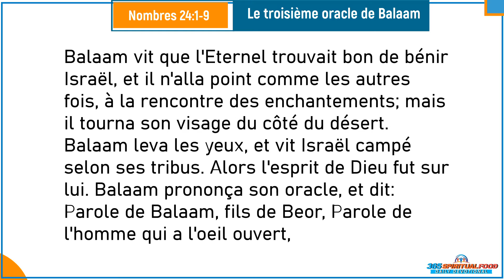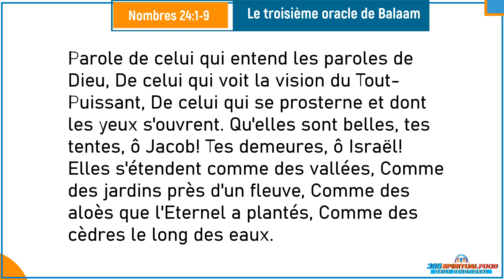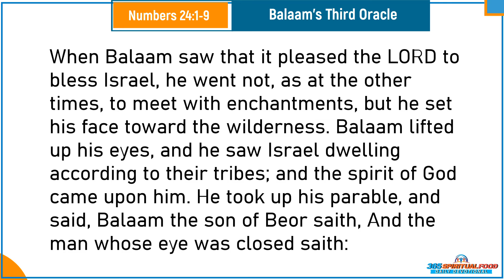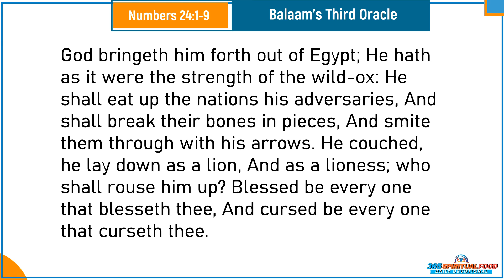Verset du Jour Août 30/2022 | Nombres 24:1-9 | Daily Devotional | Le troisième oracle de Balaam